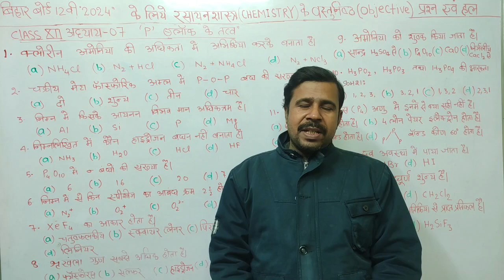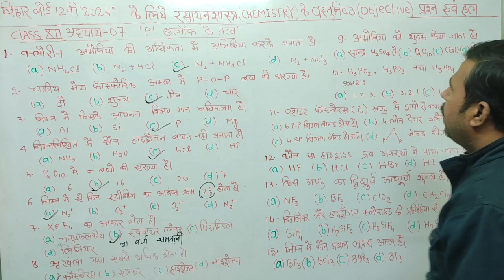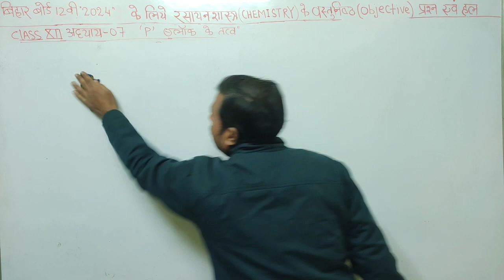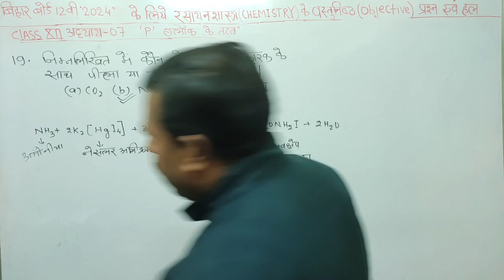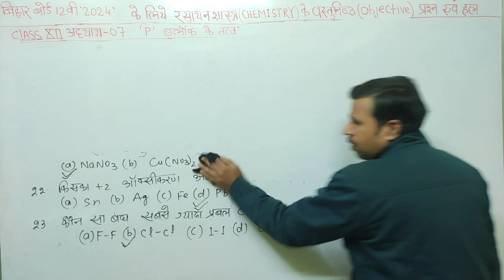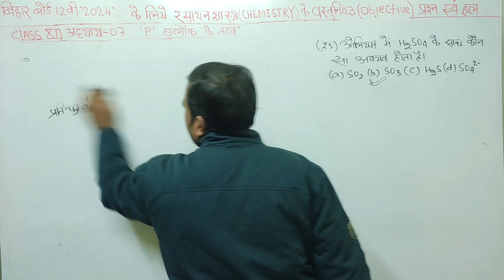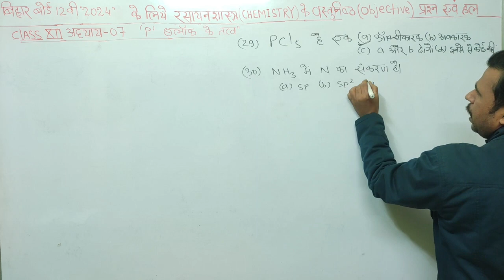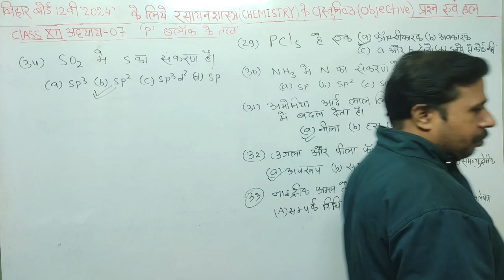CHEMISTRY|| BIHAR BOARD|| BY VARUN SINGH